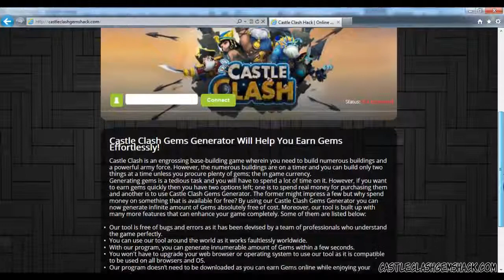Castle Clash gems generator 2014 july hack - [TEST